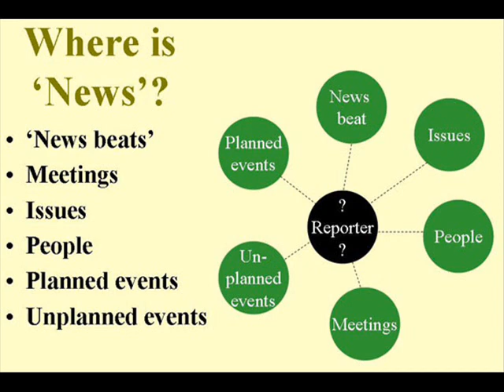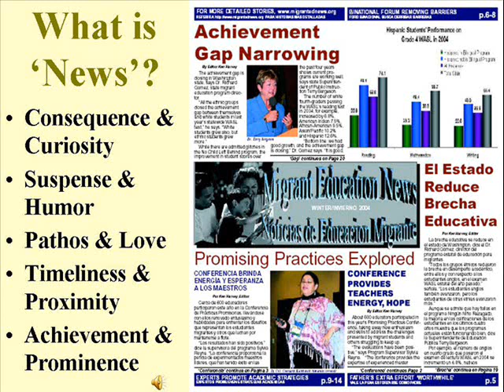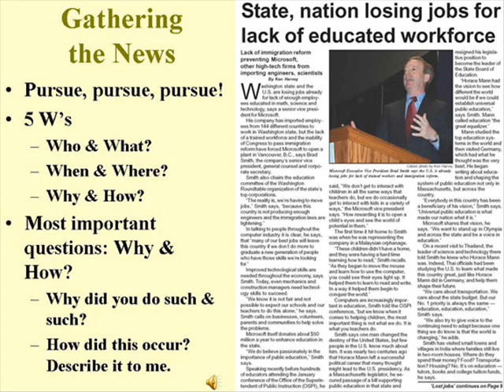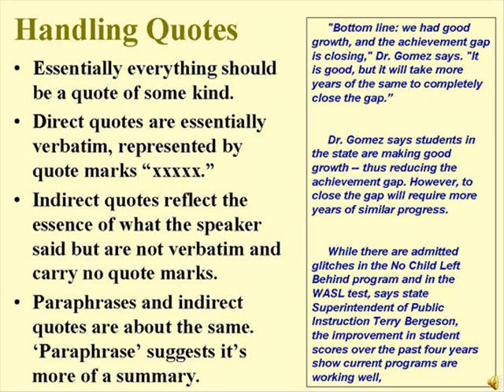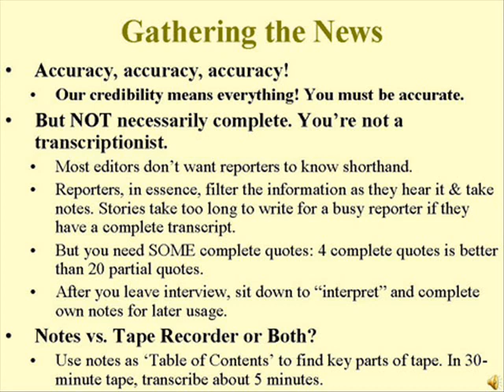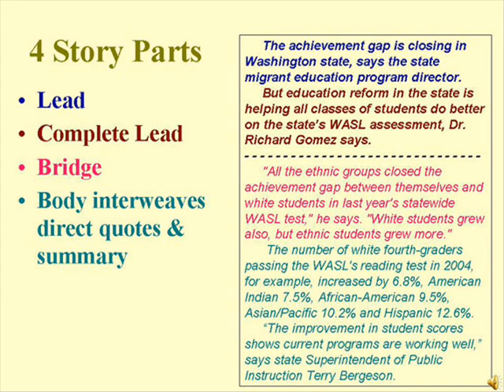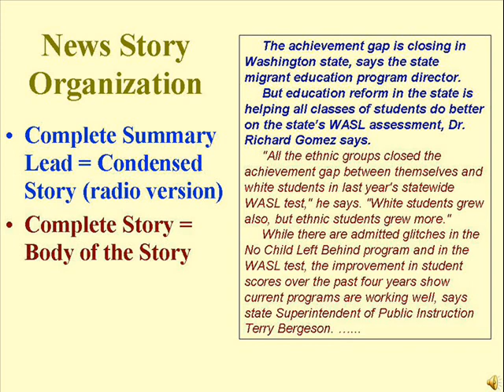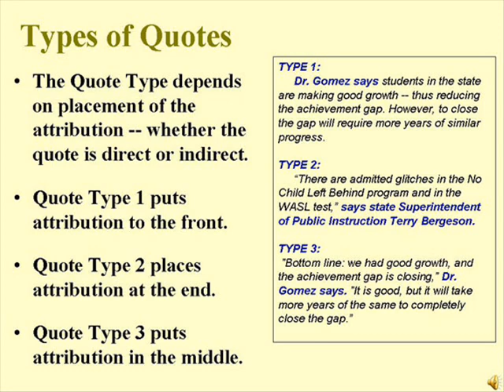Crash Course in Mass Communication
This is a quick overview of some of the key concepts taught in the Crash Course in Mass Communication by Professor Ken Harvey.